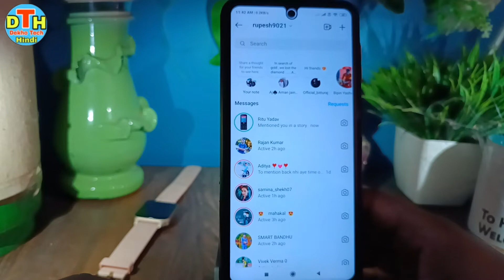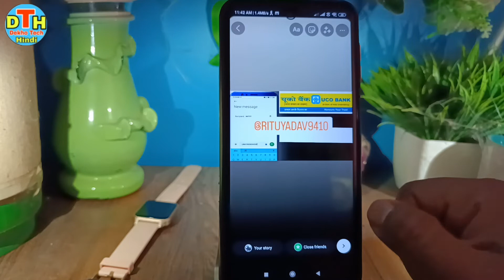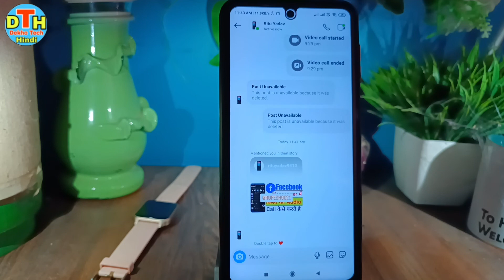instagram story me back mention kaise kare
hello dosto namste kaise hai aap loag video me hm loag baat karenge ki Instagram story me back mention kisi ko kaise kare ya instagram story me mention kaise karte hai